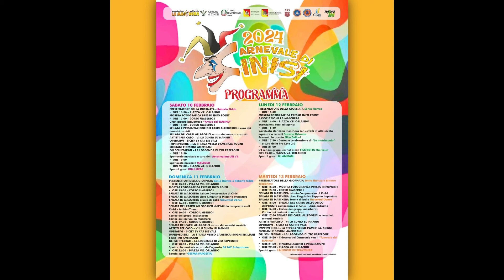Cinisi. L'arte della cartapesta al Carnevale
Dal 10 al 13 febbraio appuntamento con Il carnevale di Cinisi. Un evento all’insegna delle tradizioni, della storia e dell’arte della cartapesta.